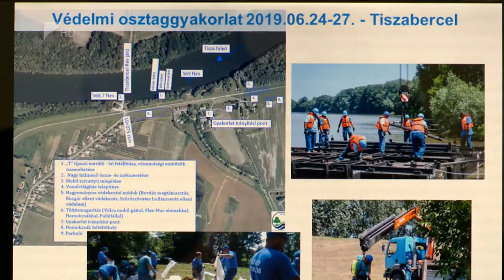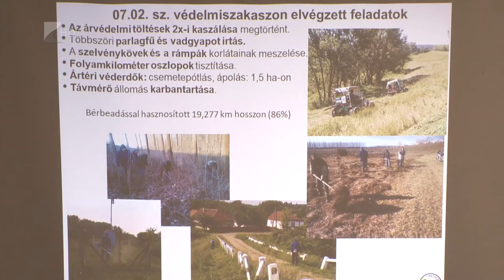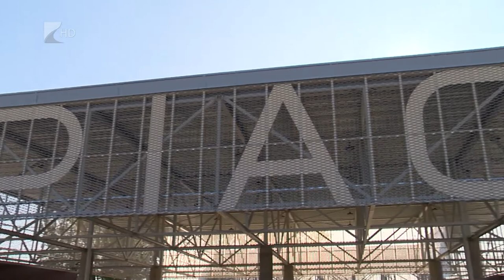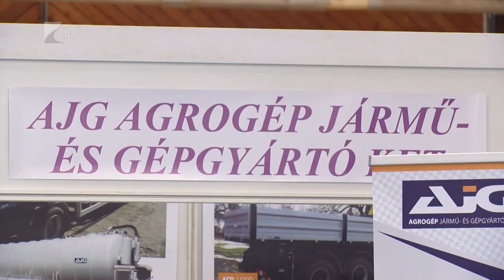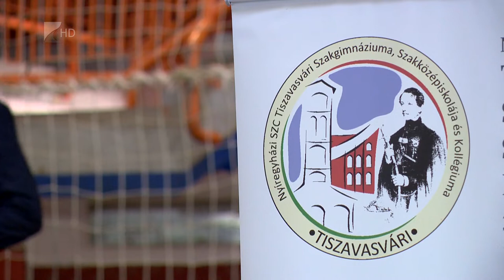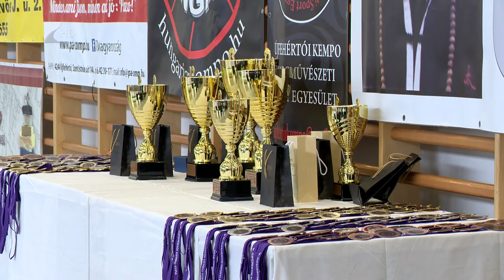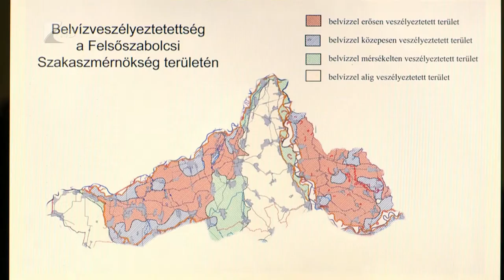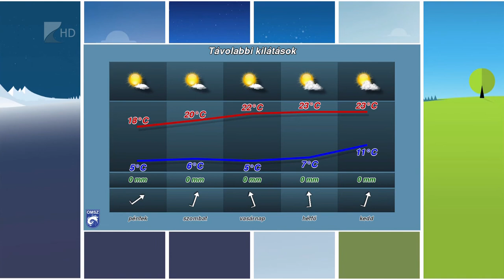Híradó 2019.10.09. - Kölcsey Tv